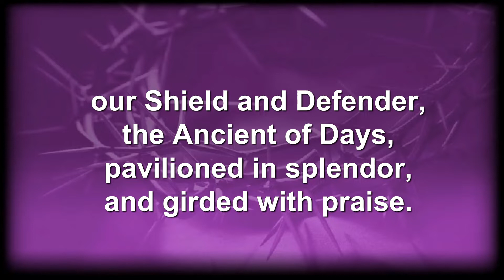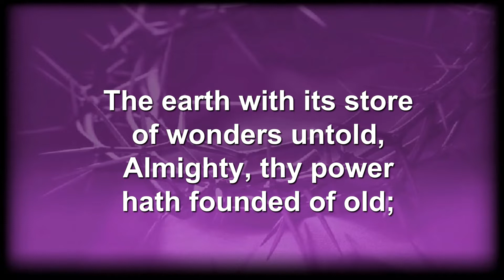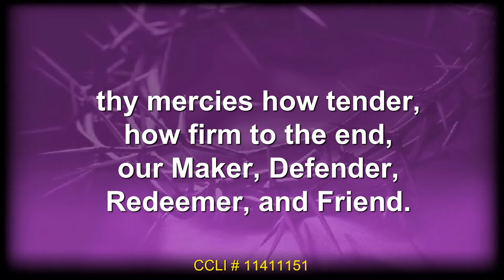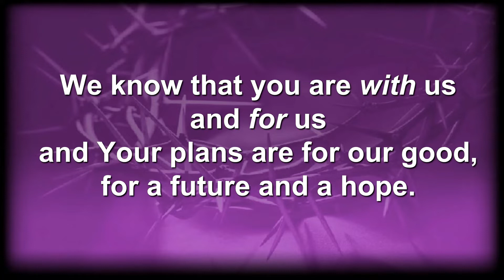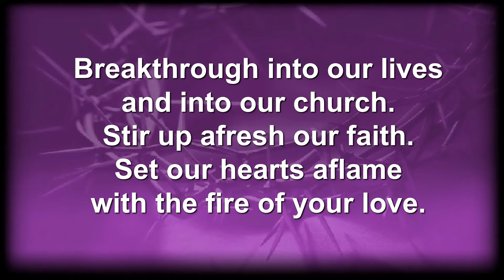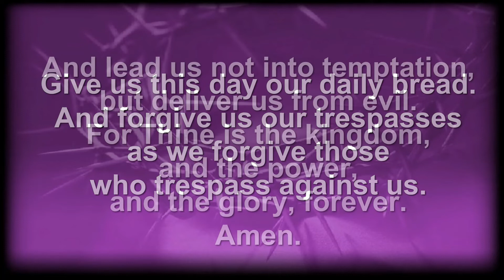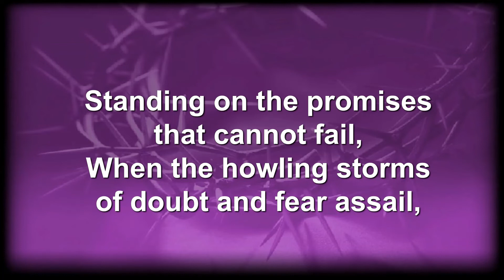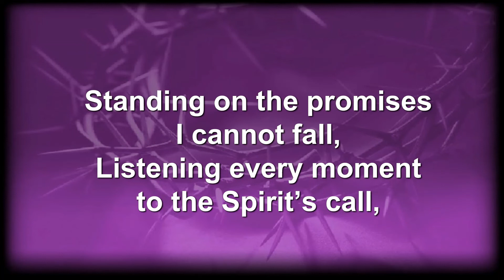Abbreviated Sunday Worship 3/22/20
Thanks for visiting us on Youtube